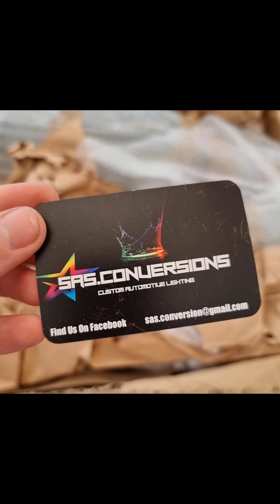Focus ST gets sasconversions custom headlights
The mod I mentioned on my last video.
Absolutely love these light, night videos really don't do them much justice as the camera makes the colours mix. However the halos are a nice deep blue, and the sidelights are pure white.

Apologies for upload delay, I did upload this a couple of weeks ago but didn't realise youtube blocked the video due to copyright on a song, so re edited and re uploaded...